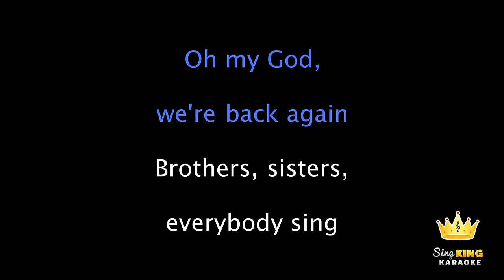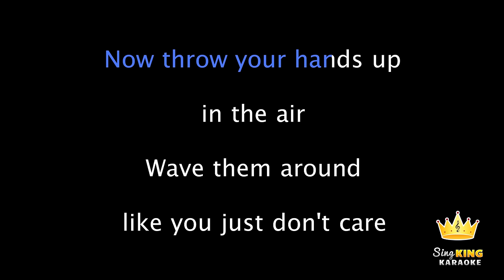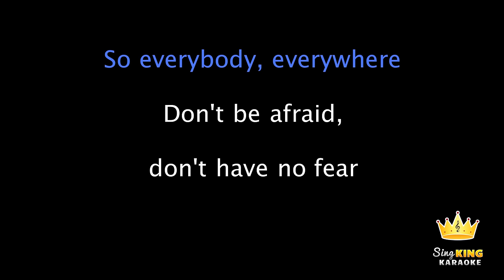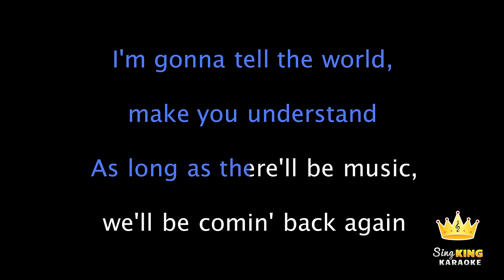Backstreet Boys - Everybody (Backstreet's Back) (Karaoke Version)